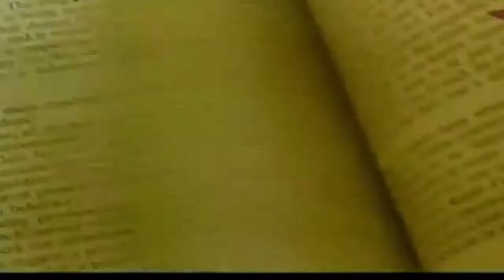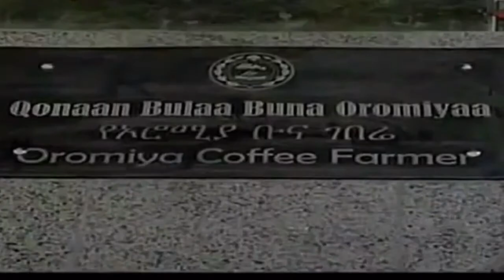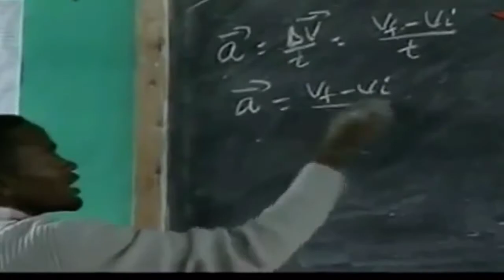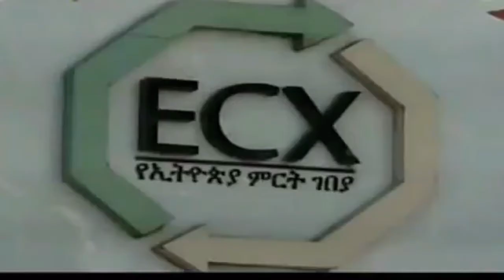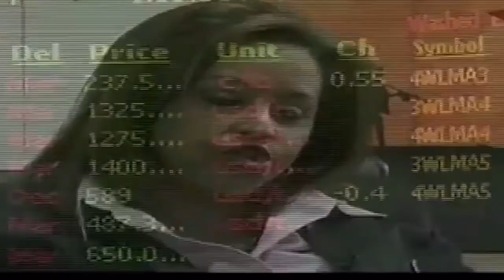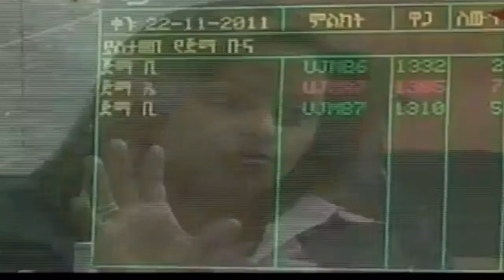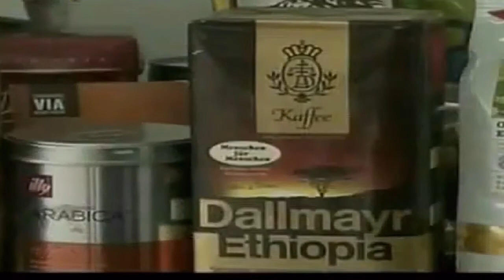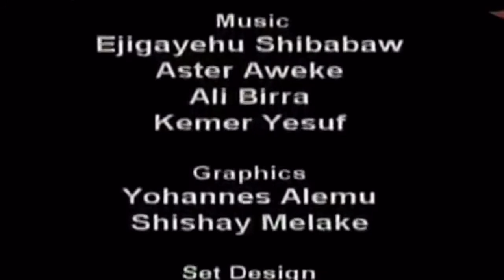Kaffa THE ORIGIN OF COFFEE: Ethiopia the origin of coffee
KEFFA IS THE ORIGIN OF COFFEE.
Some believe that coffee, as we know it was first discovered in the 3rd century, in a place called “Mankira” in Kefa Ethiopia. When an Ethiopian goatherd called Kaldi noticed his herd behaving like young kids after eating some stimulating red coffee berries! The goat keeper shared his discovery with the abbot of a nearby monastery, who decided to test the power of the berry himself Mankira